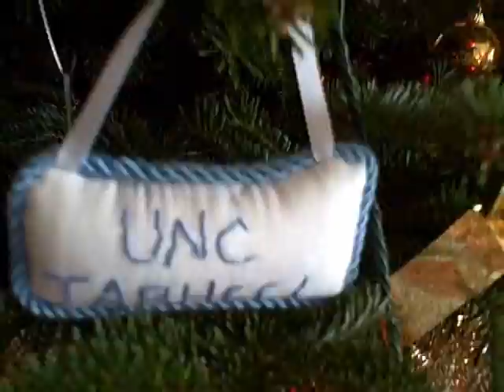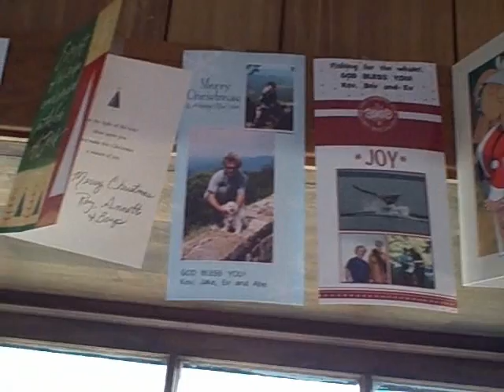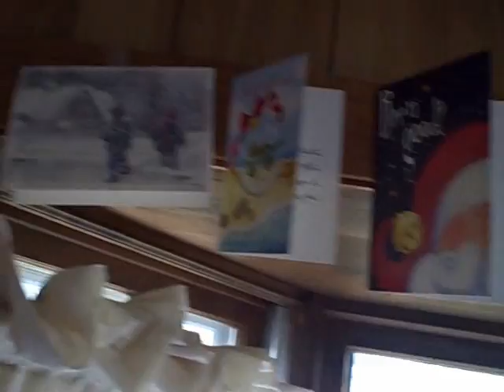Christmas Tree And Cards